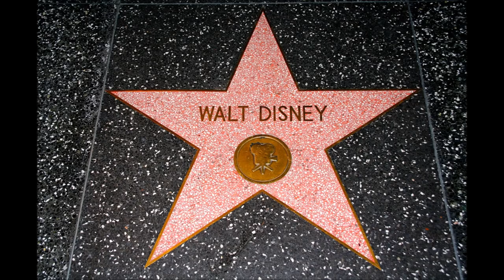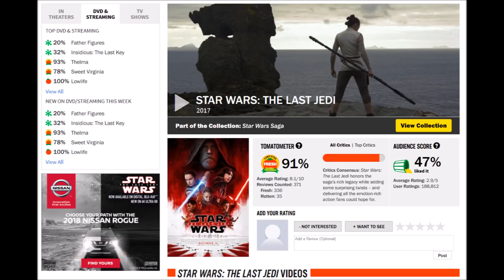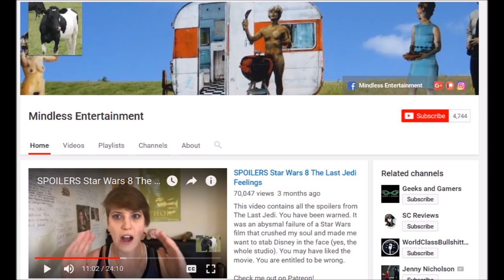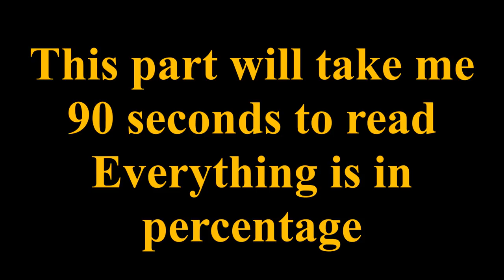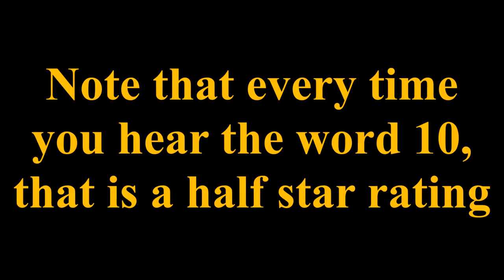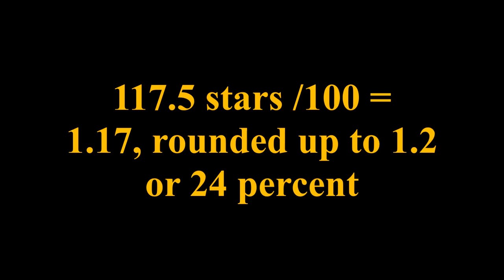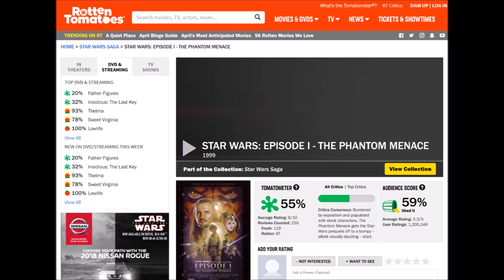The Last Jedi ACTUAL Rotten Tomatoes popcorn score is 24 percent - Mark Sargent ✅